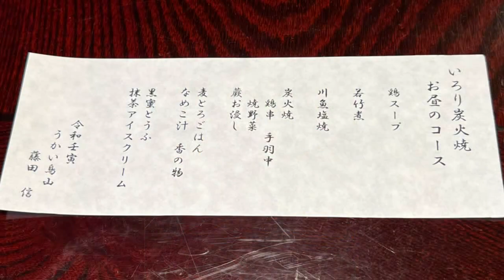いろり炭火で鶏を焼く音「うかい鳥山」の美味しい食事と素敵な空間を楽しんできました ASMR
うかい鳥山を端から端までご紹介！ お子様コースも凄かった！ 味良し、素敵な空間で大満足

いろり鶏炭火焼きを楽しめる「うかい鳥山」に行ってきました。
個室ではなく、全てが一軒ずつ「はなれ」になっている贅沢な空間。
春だったので小川の流れる先には水芭蕉が沢山咲いていました。
夏は蛍、秋は紅葉が楽しめる、素敵なお店です。
じっくり炭で焼く音を聞くだけで食欲がそそられます。

うかい鳥山
東京都八王子市南浅川町3426

⇒　@kokubu（こくぶチャンネル）